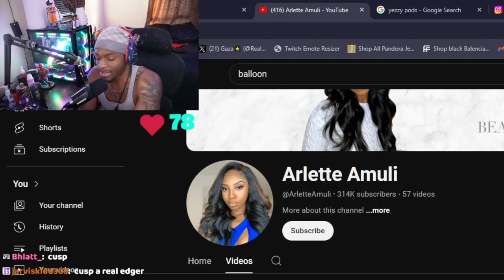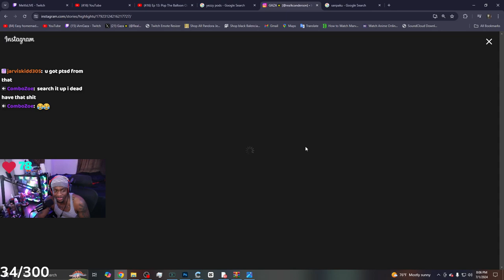iAmGaza Reacts to Ep 13: Pop The Balloon Or Find Love !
In This Video, iamgaza reacts to Ep 13: Pop The Balloon Or Find Love | With Arlette Amuli